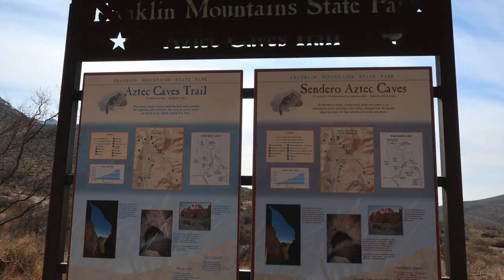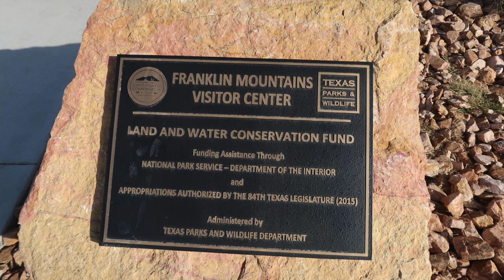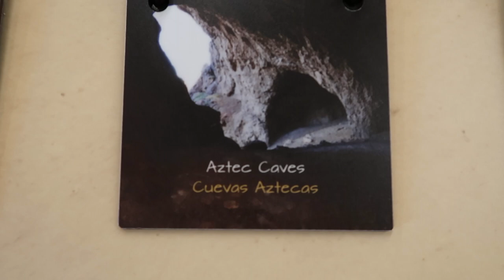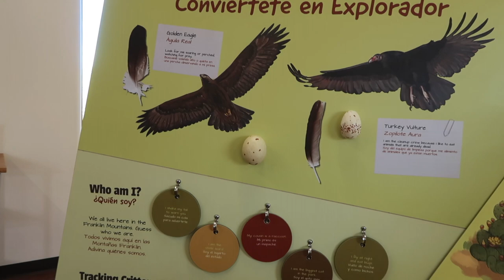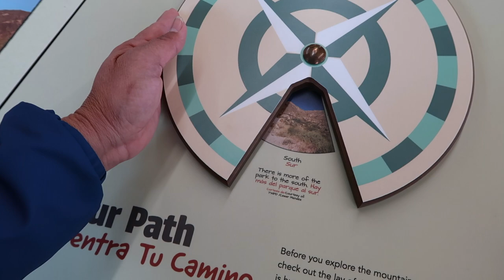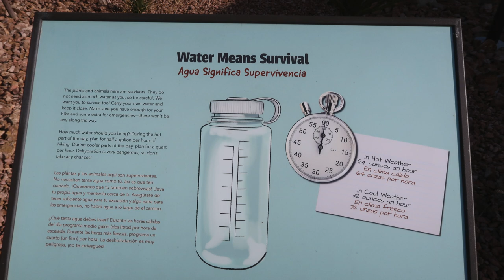AztecCave Hike Part 2